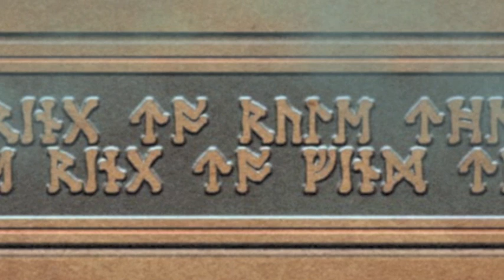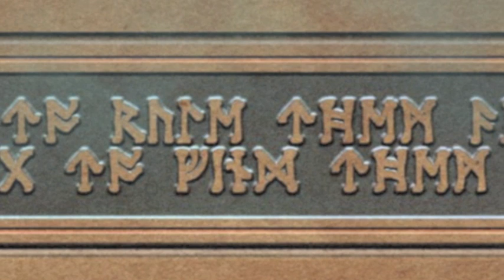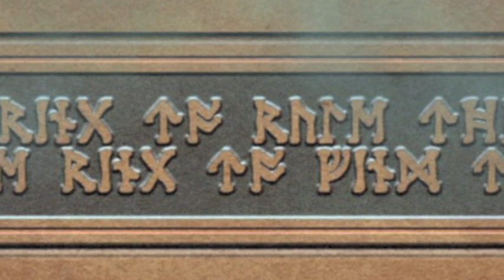The One Ring: Mirkwood Theme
By popular request, part two of The One Ring theme, for use in your One Ring Games. Google Search throws up multiple sites which can grab an mp3 from a Youtube video. Permission is granted to generate your own MP3 from this video for personal use. Enjoy!

The One Ring is new Middle Earth roleplaying game from Sophisticated Games and Cubicle 7.

Jon is one of the artists working on The One Ring, and has worked on many other role playing games.